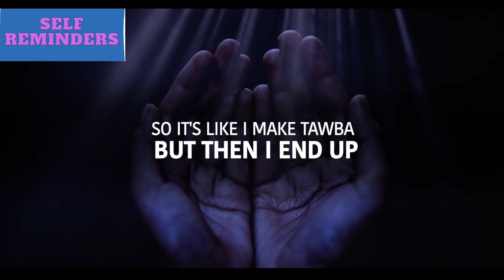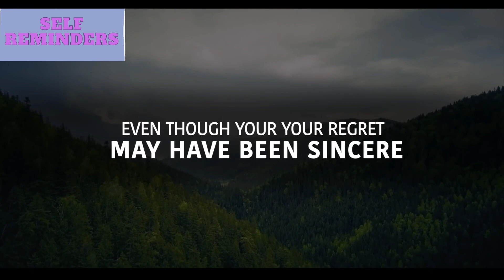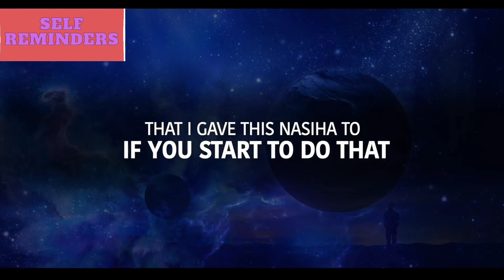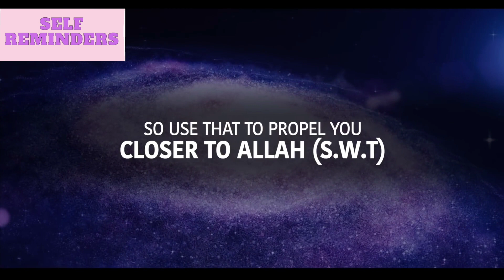ALLAH FORGIVE ANY SINS IF YOU DO THIS islam